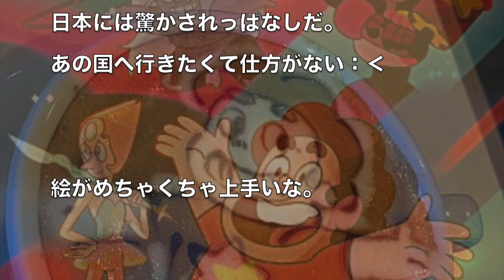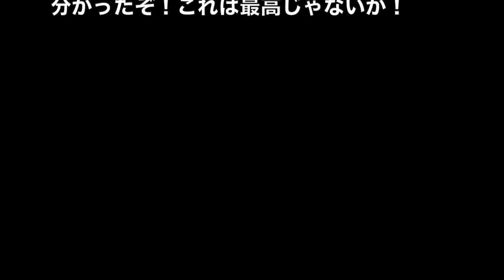みんなが日本へ行く理由が分かったぞ！日本で外国人さんがコーヒー屋で受けたサービスに海外が驚き！ 海外の反応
関連動画：
【ラテアート芸術王決定戦】初心者でも出来ちゃう!?４人で本気のラテアート対決!!【MSSP / M.S.S Project】